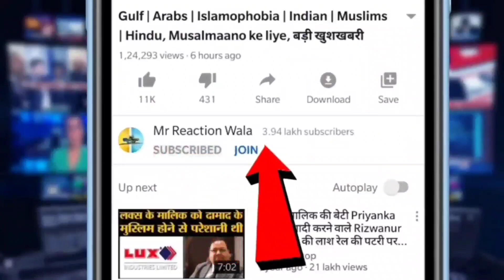Israeli Filmmaker Ne The Kashmir Files Controversy Par Diya Ek Aur Bayan, Log Karne Lage Tareef